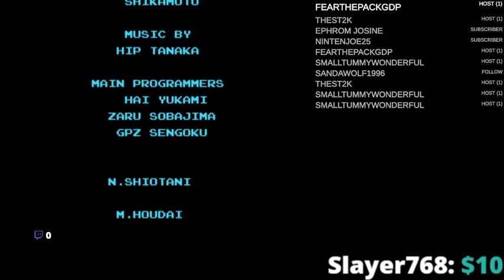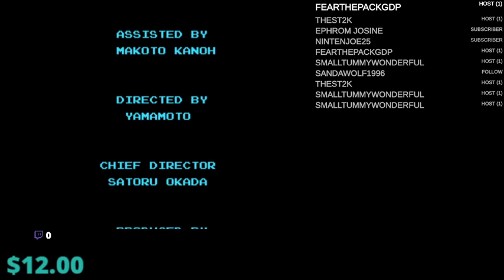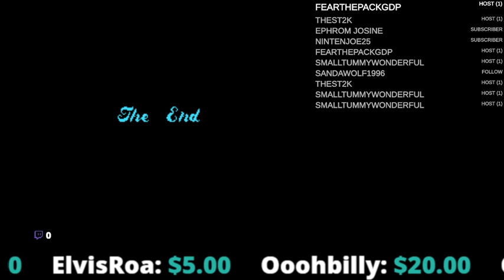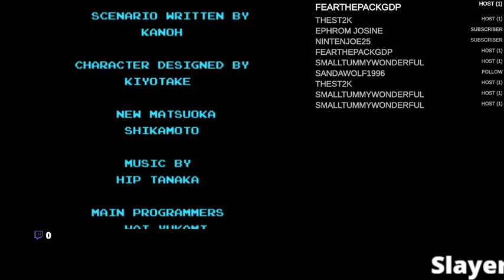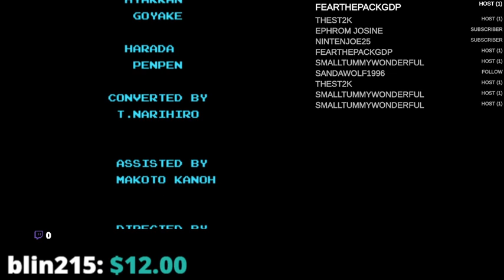Metroid (NES) - Part 2 Twitch Stream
Time to finish up Metroid in ECW Mode!